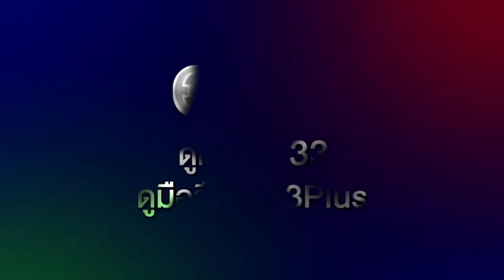อ้อมฟ้าโอบดิน EP.11 คืนนี้ 19.00 น. | 3Plus